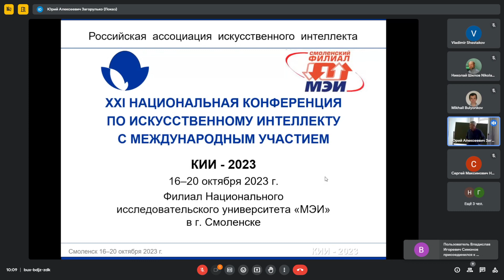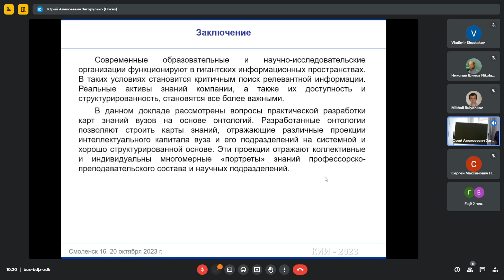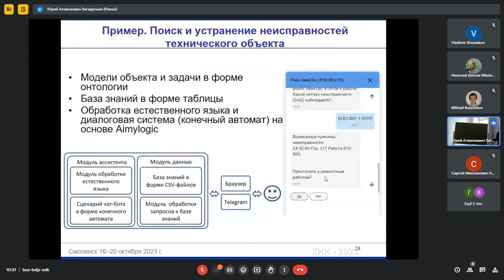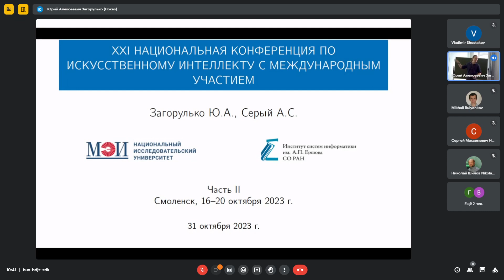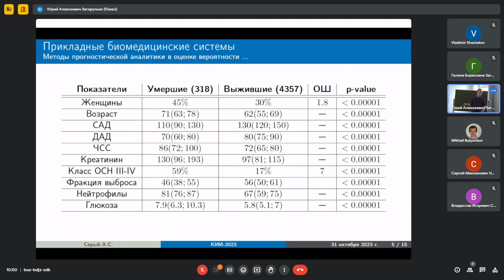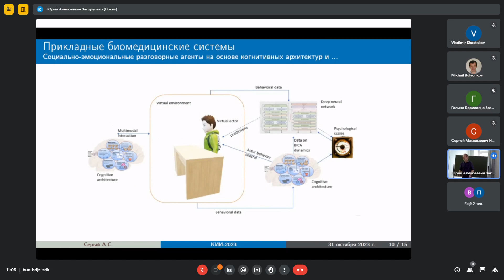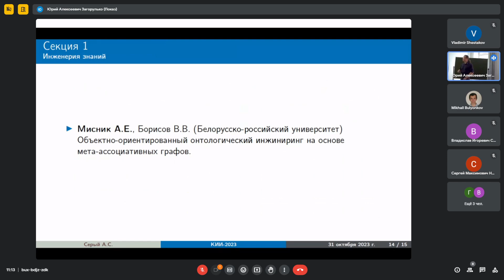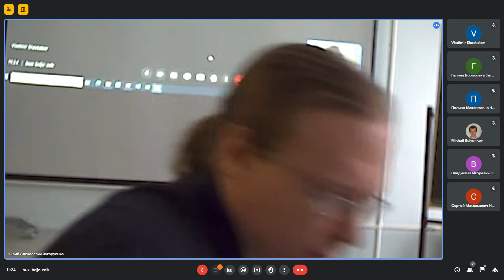02.11.2023 г. Семинар “ИНТЕЛЛЕКТУАЛЬНЫЕ СИСТЕМЫ и СИСТЕМНОЕ ПРОГРАМ-МИРОВАНИЕ” (Загорулько-Серый)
Объединенный семинар ИСИ СО РАН и кафедры программирования НГУ “ИНТЕЛЛЕКТУАЛЬНЫЕ СИСТЕМЫ и СИСТЕМНОЕ ПРОГРАММИРОВАНИЕ” 2 ноября 2023 года.
Докладчик: Загорулько Ю.А., Серый А.С.  (ИСИ СО РАН)
Тема: XXI НАЦИОНАЛЬНАЯ КОНФЕРЕНЦИЯ ПО ИСКУССТВЕННОМУ ИНТЕЛЛЕКТУ С МЕЖДУНАРОДНЫМ УЧАСТИЕМ (КИИ-2023). г. Смоленск, 16–20 октября 2023 г.